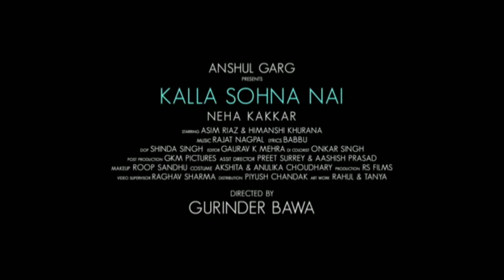8d song Menu Meetha Bahut Pasand Hai ( Full hd video Song) Tu kalla Sohna nai, Neha Kakkar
8d song
menu meetha bahut pasand hai neha kakkar

So you ready with headphone & bass booster song

**8D/3D Song Upload - Every day

Hlw guys.
Hope you love this song.
Keep supporting...

PLEASE READ:
I WILL REMOVE YOUR SONG RIGHT AWAY. PLEASE do not opt for a Youtube STRIKE❗

Always,Thanks For Checking Video

tu kalla hi sona nahi | himanshi khurana | Asim Riaz | Neha Kakkar | tu kalla sohna nai full song

Tu kalla hi sona nahi Himanshi khurana

Tu kalla hi sona nahi
menu meetha bahut pasand hai

busy tu rehna hai punjabi song

busy tu rehna hai female version

Anshul Garg presents Kalla Sohna Nai by Neha Kakkar ft. Asim Riaz xu0026 Himanshi Khurana.

Title : Kalla Sohna Nai
Singer : Neha Kakkar
Lyrics: Babbu
Recorded @ Amv studio by Rahul Sharma assist by Samir Dharap
Music Produced and Arranged by Rajat Nagpal
Guitars and Strokes by Shomu Seal

Starring: Asim Riyaz xu0026 Himanshi Khurana

Assistant Director - Aashish Yadav xu0026 Preet Surrey

Wardrobe: Outro by Akshita xu0026 Anulika Choudhary
Online Promotions - Being Digital xu0026 Mediadting
Digital Promotions- Gimmick Digital
Stills - Darkframe Pictures
Himanshi’s manager- Nidhi
Hair xu0026 makeup- Roop Kaur Sandhu

Lyrics:-
Jo jo tu keh dinne
Hor koyi keh sakda nai
Tu jiddan pange laine
Hor koyi lai sakda nai
Tainu chhad vi sakdi aan
Rakheya kar mera dar ve

Tu kalla hi sohna nai
Zyada na banneya kar ve

Thodi der ch karda haan
Har phone te kehna ae
Ki pardhan mantri ae
Jinna busy tu rehna ae
Busy tu rehna ae

Mainu mitha bohat pasand ae
Kade cake le aaya kar
Kade hath tu phadeya kar
Kade pair dabaya kar

Tere phone ch mere naam
Agge ek dil vi bhar ve

la la la la zyada na baneya kar ve
tu kalla hi sohna nai la la la la...

Chaahe pyar naal beshakk
Mere vaal na patteya kar
Gall poori sunneya kar
Vichon na katteya kar

Ohna nu hi chauna ae tu
Main teri chat’an kaddiyan ne
Sab nu unfollow kar
Jo taithon umar ch waddiyan ne
Babbu tu banda ban
Tere bina vi jaana sar ve

music